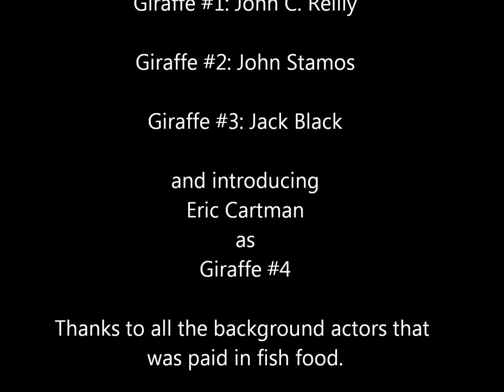Dolphin Tale Review by Dolly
Here another CG/Live-Action review, this time by VooDolly! I created this when I was at my fiance's house.